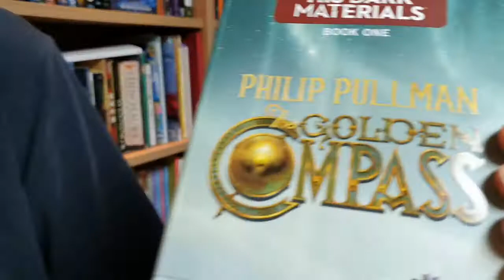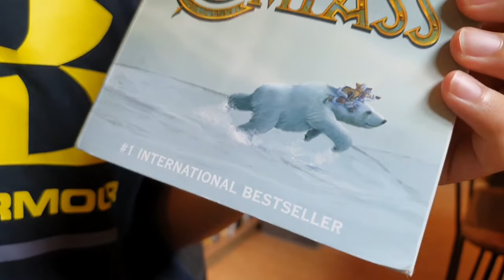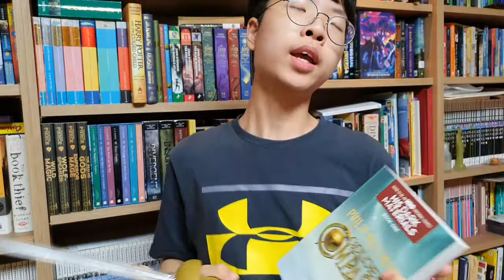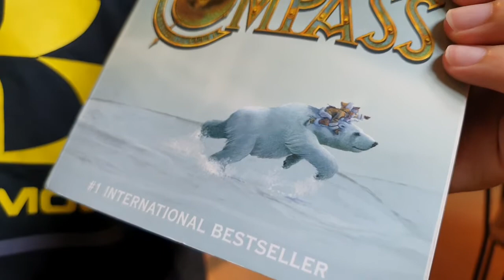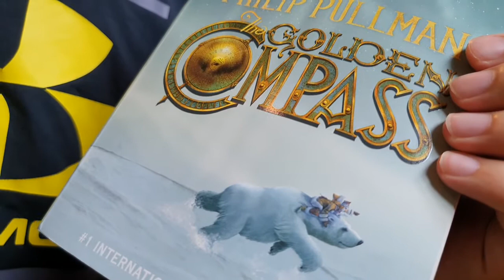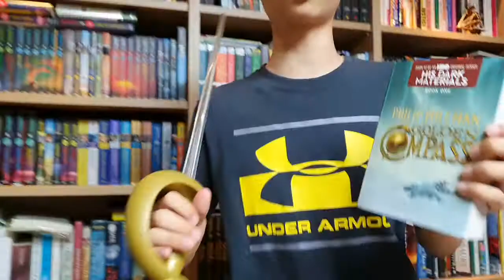[Bookquester] The Golden Compass (His Dark Materials Book 1) ; Review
* by Philip Pullman(1995)
* Fantasy, Young Adult, Adventure
* International Bestseller
* Lyra is rushing to the cold, far North, where witch clans and armored bears rule. North, where the Gobblers take the children they steal--including her friend Roger. North, where her fearsome uncle Asriel is trying to build a bridge to a parallel world.
Can one small girl make a difference in such great and terrible endeavors? This is Lyra: a savage, a schemer, a liar, and as fierce and true a champion as Roger or Asriel could want--but what Lyra doesn't know is that to help one of them will be to betray the other.(goodreads)